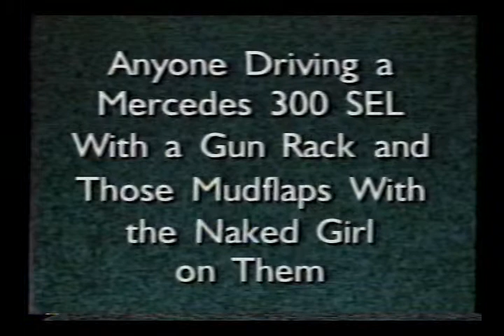Monologue ( S11E19 )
Basketball Final Four, Governor Lowry Apology, and Microsoft Bob.  Dry-waller from Kent becomes "Ex-lax Bandit" when he cashes 98,002 dollar check.  Power point of identifying Kent criminals ( Peterbilt, Schmidts ).  Map showing trail across country, starting in Spokane.  Artist rendering of ex-lax bandit.  Why this story is comedy gold.  Intro for "Washington Cable Access Awards".